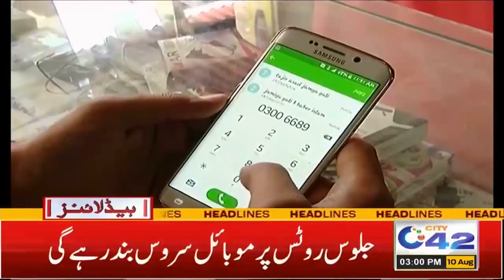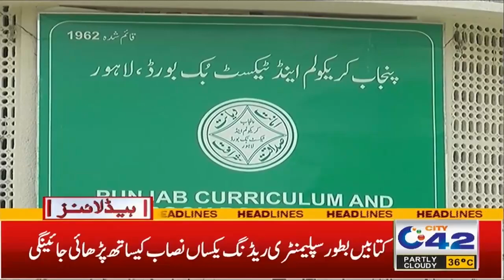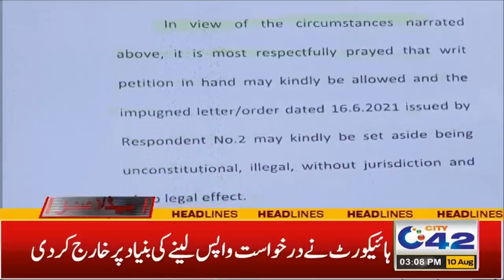No Network Available, Ban On Double Swari,| 3pm News Headlines | 10 Aug 2021 | City42